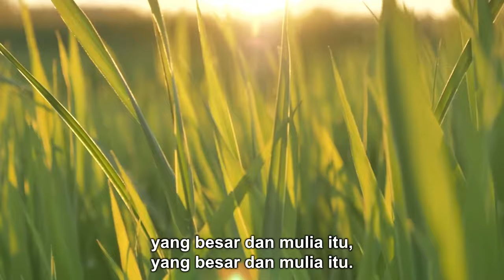NKB 134 | T’rima Kasih, Ya Tuhanku | Congregation Singing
NKB 134 | T’rima Kasih, Ya Tuhanku